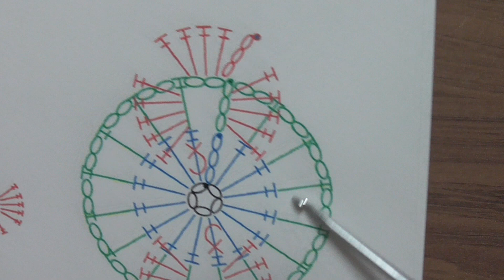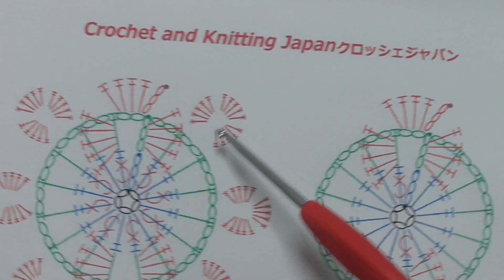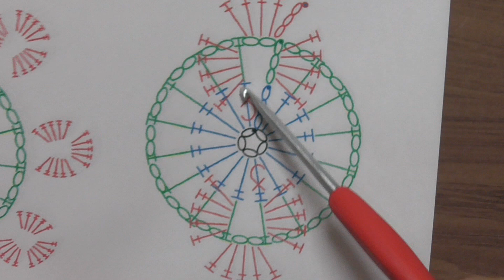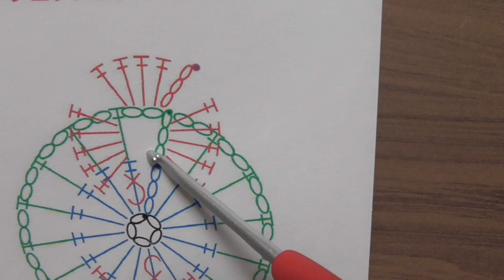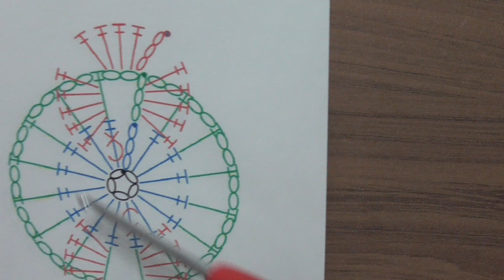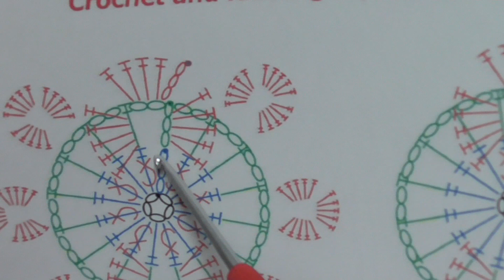かぎ針編み・3Dフラワーの編み方 A-6 Crochet 3D Flower / Crochet and Knitting Japan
立体的な花の編み方です。丸く可愛い花びらがポイントです。長編み、細編みの引き上げ編み、鎖編み、引き抜き編みで編みます。
使用糸＝並太のコットン糸
使用かぎ針＝5号(3㎜）
★編み図はこちらをご覧ください

かぎ針編み、棒針(輪針)編み、アフガン編みのチャンネルです。
編み物初心者さんでも簡単な編み方をオリジナル編み図で解説しています。
★2016年４月以前の動画には、音声がありませんので字幕を表示してご覧ください。